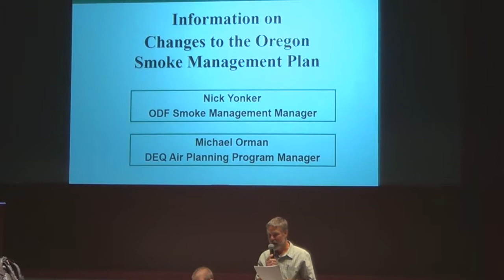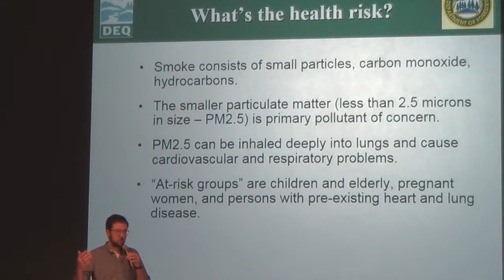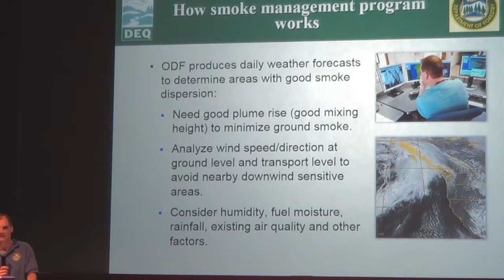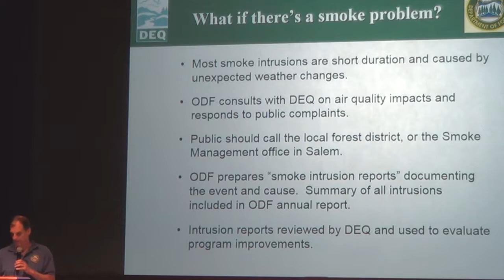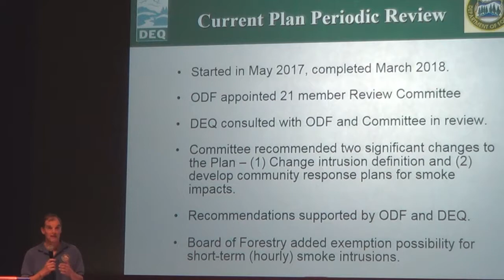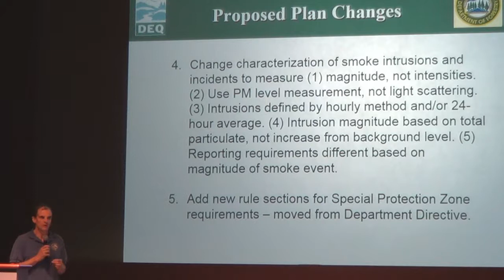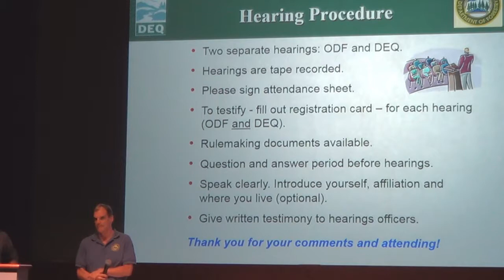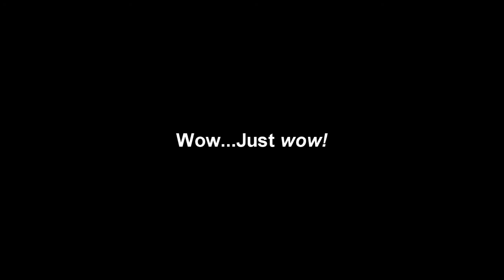1 of 3 - Oregon Dept of Forestry and DEQ "Smoke Management" Presentation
Recorded at Smullin Center in Medford.